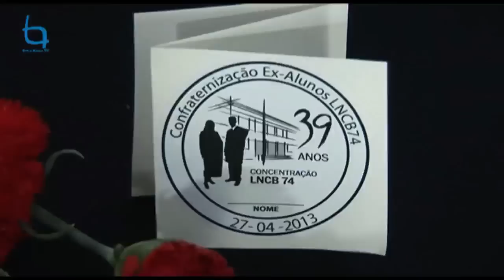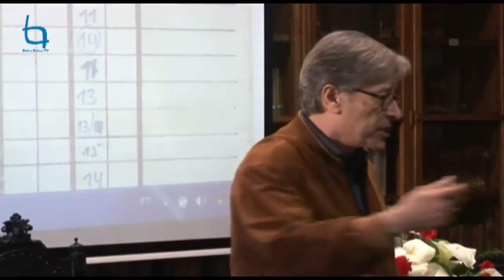Romagem de Saudade dos alunos de Abril de 1974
Alunos do então Liceu Nuno Álvares que viveram a Revolução dos Cravos confraternizaram na data do 25 de Abril. Descerraram uma placa comemorativa, no Hall do Liceu e ouviram alunos de hoje falarem da Revolução. Seguiu-se a tradicional Aula, proferida pelo Prof. Doutor João Ruivo... A festa terminou no jantar na República onde não faltaram jazz e blues, com alguns ex-alunos a comporem a Banda.